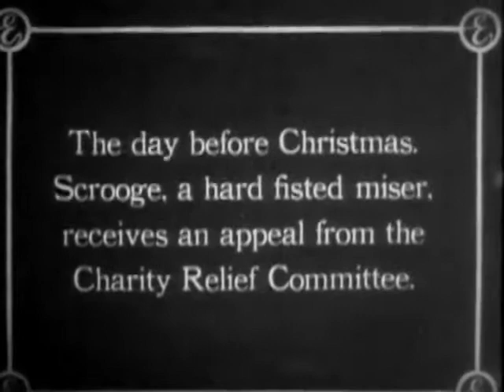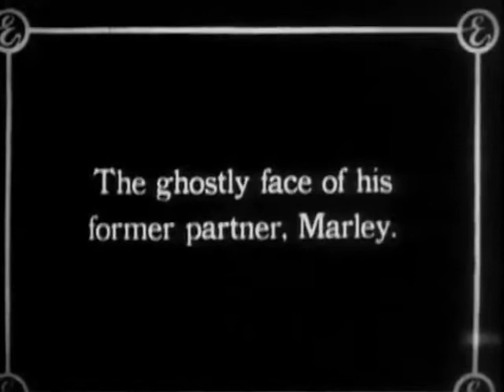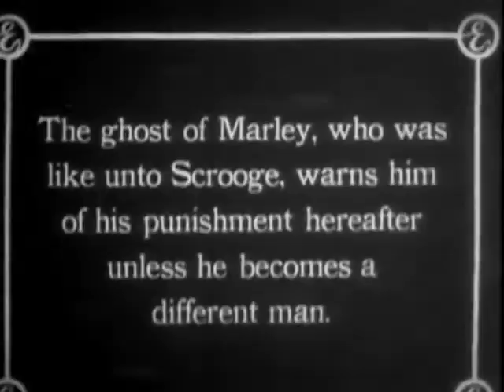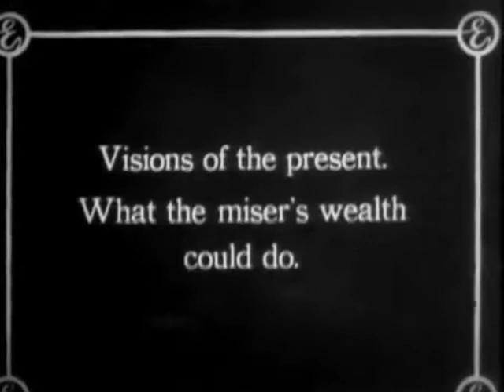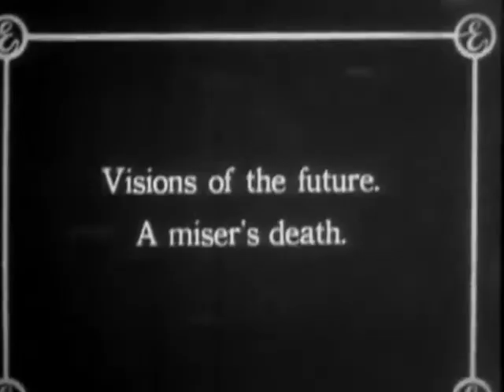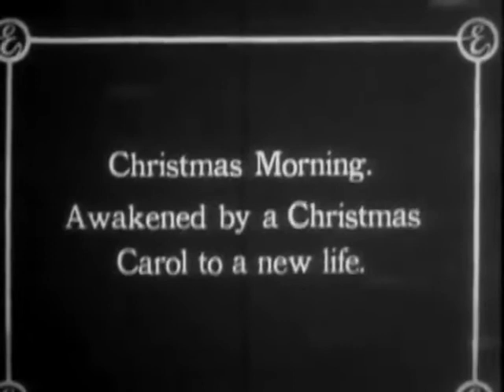A Christmas Carol (1910? ) - Possibly The Second Earliest AMERICAN Version of This Dickens Classic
The actor playing Ebenezer Scrooge in this FIRST AMERICAN adaptation of Charles Dickens' classic A Christmas Carol is Thomas B. Ricketts. (January 15, 1853 – January 19, 1939)

Ricketts was a London-born American stage and film actor and director who was a pioneer in the film industry. He also directed one of the first motion pictures ever made in Hollywood.

After directing scores of silent films, including the first film to be released by Universal Pictures, Ricketts became a prominent character actor.

I wish you many imaginative tales. R.M. Robbins

Etsy Stores: Handmade Mixed Media Art & Supplies

Digital Designs & Greeting Cards